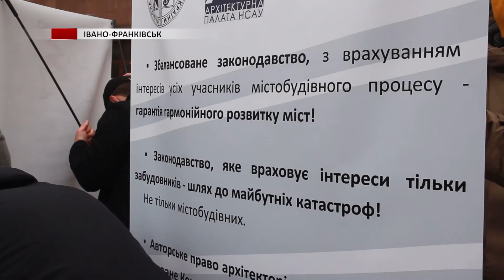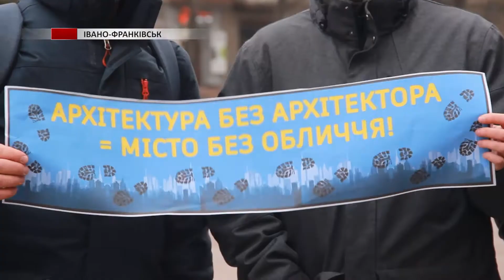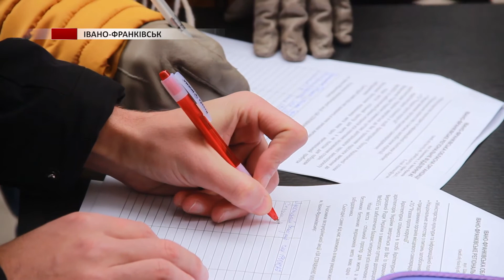Прикарпатські архітектори долучились до всеукраїнської акції проти законопроєкту №56555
Прикарпатські архітектори долучились до Всеукраїнської акції проти законопроєкту №5655.
Вони переконюють, цей документ зруйнує архітектурну діяльність. Що не так із законопроєктом –дивіться в сюжеті.